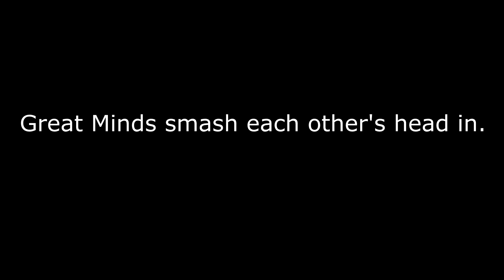Hunt: Showdown - Shenanigans #1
Together with Arya and Schnitzel I had a fun time in hunt and edited the best moments into this video. More is on the way, also check out their channels:

Welcome to the Bottom of my video Description!
Thank You incredibly much for showing me your support through watching my videos, liking them, commenting and sharing with Your friends!
I have worked on making youtube videos for over 3 years now and there´s no day I regret it! Quite the opposite. People like You who watch my videos and support me, give me the feeling that what I do makes life better, for somebody out there and that´s Awesome! Take Care and I hope to see You again here on my channel ♥♥♥